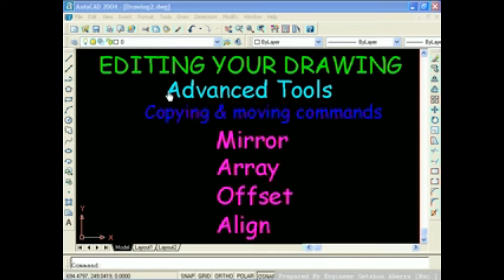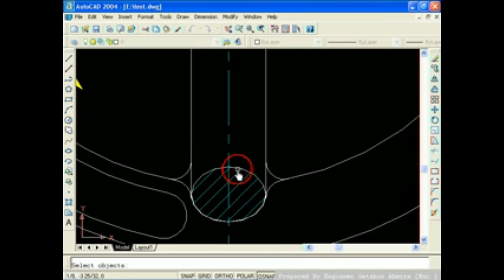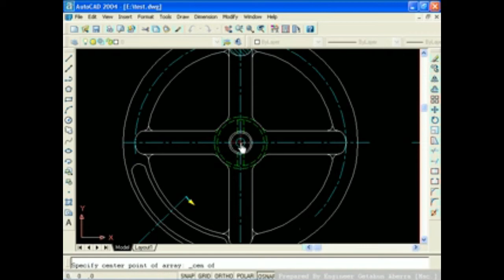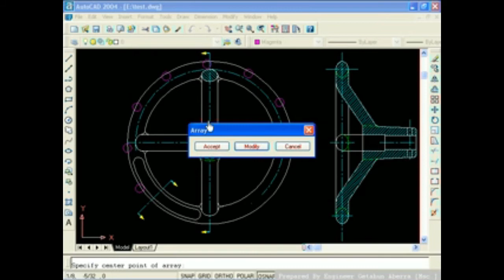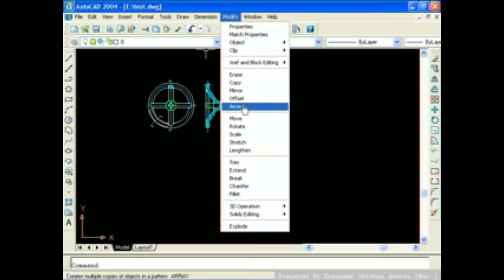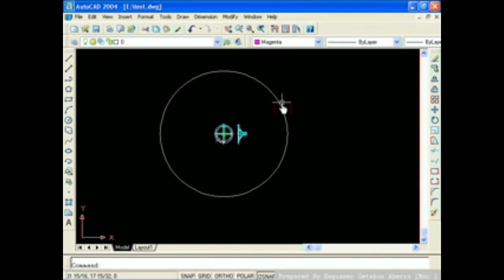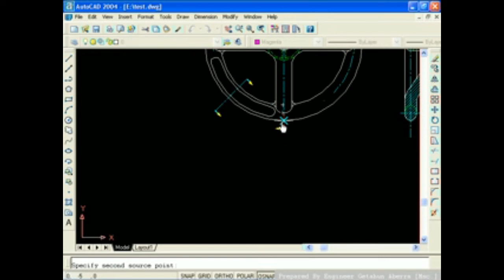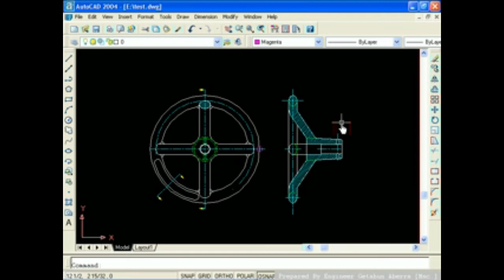አውቶ ካድ አጠቃቀም በአማርኛ #8| How To Use Auto cad Tutorial in amharic Chapter 8